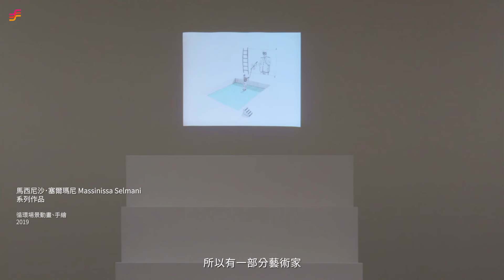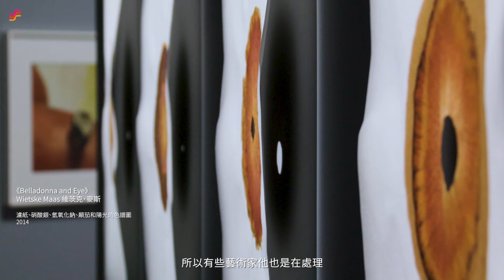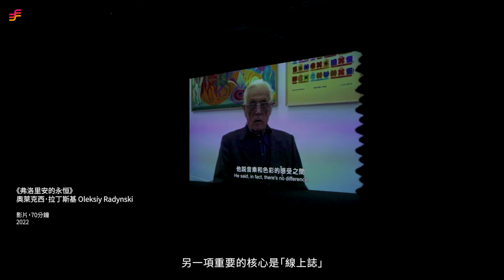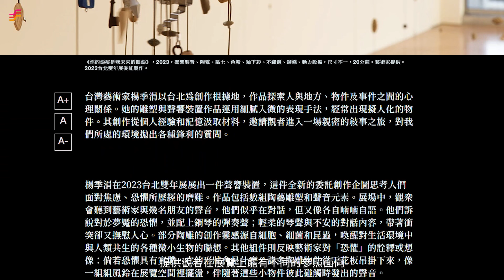非池中藝術網｜2023 台北雙年展「小世界」：疫情後匯聚各國藝術家，將北美館轉化成聆聽、聚集與即興創作的空間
本屆雙年展以「小世界」為題，邀請臺灣獨立策展人周安曼（Freya Chou）、貝魯特當代藝術中心總監及策展人莉姆．夏迪德（Reem Shadid）和紐約資深作家與編輯穆柏安（Brian Kuan Wood）以有機協作的方法共同策劃，匯集來自20多個城市共58位臺灣及國際藝術家、音樂人，透過個人生命經驗與美感知覺，將北美館轉化為一個聆聽、聚集與即興創作的空間。

當世界在尺度上縮小時，可以拉近彼此的距離，但當人與人之間相互疏離時，世界在情感層面上也變得渺小：「小世界」就懸浮於這樣相聚與分離的狀態中。我們邀請觀眾一起探索歷經巨大災變後迎來的集體智慧，以及重整自身與周圍環境和人事物之間的關係。

展覽地點｜臺北市立美術館
策展人｜周安曼 Freya Chou、莉姆．夏迪德 Reem Shadid、穆柏安 Brian Kuan Wood